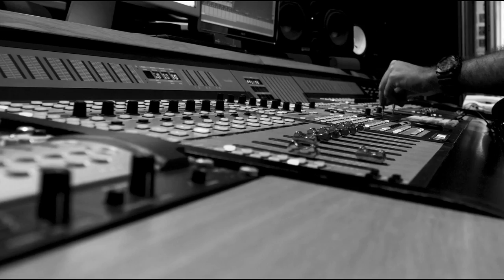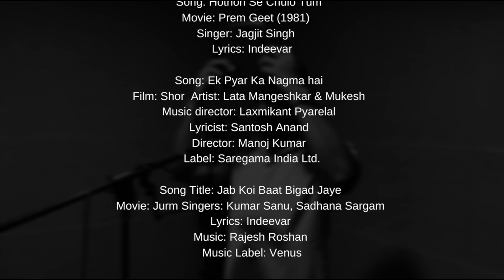Old Songs - Unplugged Mashup | Harssh Jain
Credits :

Cover Song : Harssh Jain
Music recreate - Hardik Tailor
Record - 7 hertz recording Studio ( Jimmy Desai )
Mix & Master - Hardik Tailor
Edited By : Yash Lodha

Original Song Credits :

  Song: Hothon Se Chulo Tum
Movie: Prem Geet (1981)
Singer: Jagjit Singh
Lyrics: Indeevar

Song: Ek Pyar Ka Nagma hai
Film: Shor  Artist: Lata Mangeshkar & Mukesh
Music director: Laxmikant Pyarelal
Lyricist: Santosh Anand
Director: Manoj Kumar
Label: Saregama India Ltd.

Song Title: Jab Koi Baat Bigad Jaye
Movie: Jurm Singers: Kumar Sanu, Sadhana Sargam
Lyrics: Indeevar
Music Label: Venus